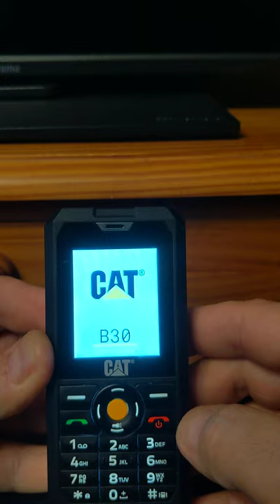Vintage mobile phone - CAT Phone B30 - Rugged Feature Phone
Brief rundown of this rugged dumb phone.